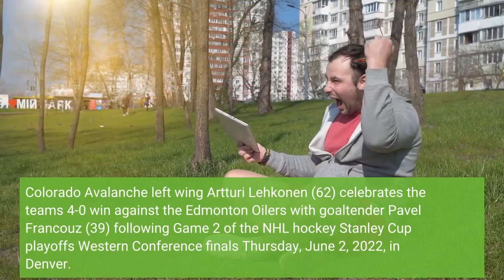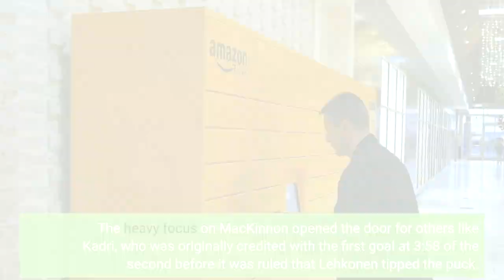Francouz Kadri lead Avalanche over Oilers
Colorado Avalanche left wing Artturi Lehkonen (62) celebrates the team's 4-0 win against the Edmonton Oilers with goaltender Pavel Francouz (39) following Game 2 of the NHL hockey Stanley Cup playoffs Western Conference finals Thursday, June 2, 2022, in Denver. (AP Photo/Jack Dempsey)DENVER -- Nazem Kadri had three assists in a 2:04 span in the second period, backup Pavel Francouz stopped 24 shots for his second career playoff shutout and the Colorado Avalanche beat the Edmonton Oilers 4-0 on Thursday night to take a 2-0 lead in the Western Conference finals. The Avalanche broke through in the second after a scoreless opening period that featured something rarely seen so far in this series -- defense. Artturi Lehkonen and Josh Manson scored 15 seconds apart to get things going in the second, with Mikko Rantanen adding another on Kadri's third assist. Nathan MacKinnon scored late in the third. Game 3 is Saturday in Edmonton. The Avalanche are 5-0 on the road so far in these playoffs, and 15-4 in a best-of-seven series when taking a 2-0 lead. This game was a departure from a high-scoring Game 1 in which there were 14 goals and 84 shots. Francouz grew stronger with every save he made as he stepped in for Darcy Kuemper, who left Game 1 with an upper-body injury. Francouz was serenaded with chants of "Frankie! Frankie!" from the crowd. Colorado held Edmonton's big three of Connor McDavid, Leon Draisaitl and Evander Kane to seven shots. Draisaitl saw his streak of nine straight games with at least one assist come to an end. Mike Smith allowed four goals on 40 shots. This after the 40-year-old Smith was pulled in Game 1 after surrendering six goals. To slow down the speedy MacKinnon, Edmonton shadowed him virtually at all times. The relentless pressure included a trip by Duncan Keith after the whistle. It didn't draw a penalty but drew plenty of boos from the crowd. MacKinnon also got smacked in the face on a play. The heavy focus on MacKinnon opened the door for others like Kadri, who was originally credited with the first goal at 3:58 of the second before it was ruled that Lehkonen tipped the puck. Kadri tied the franchise record for assists in a period. It was a mark set by Quebec's Risto Siltanen in 1987 and matched in 1996 by Avalanche Hall of Fame forward turned GM Joe Sakic. Colorado and Edmonton turned in about as entertaining first period as possible for no goals scored. It included Edmonton weathering Colorado's 5-on-3 advantage. There was also a play where Smith used his helmet to redirect a puck out of the air. Francouz got into the nifty save act, too, including one when he ventured well out of his crease. He was able to stop Cody Ceci's liner. Colorado's two goals over a 15-second span was the fifth-fastest in a playoff game in franchise history, according to NHL Stats. The fastest was seven seconds by Adam Foote and Adam Deadmarsh during the 1996 conference final against Detroit.